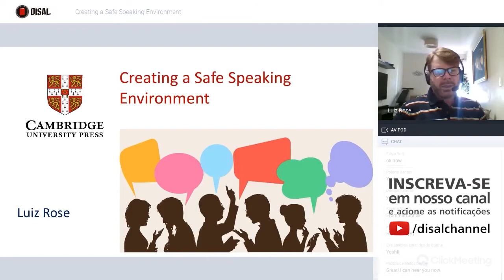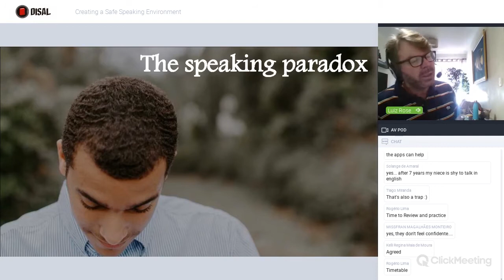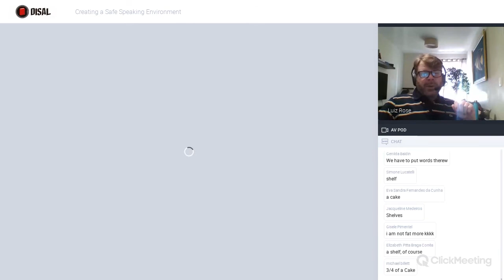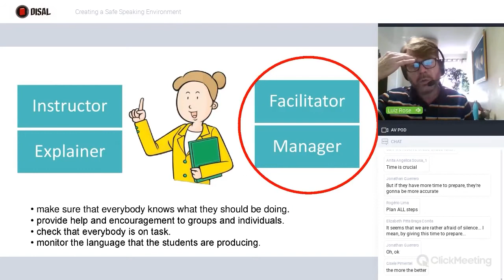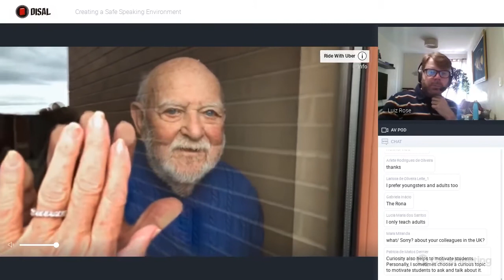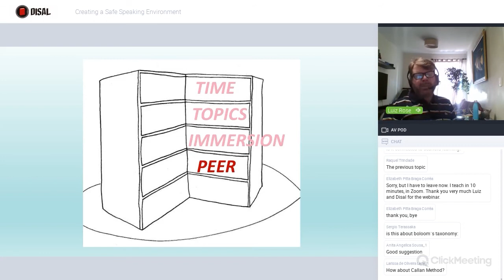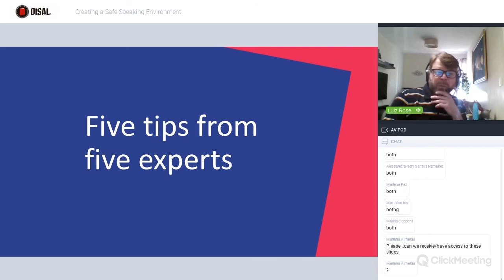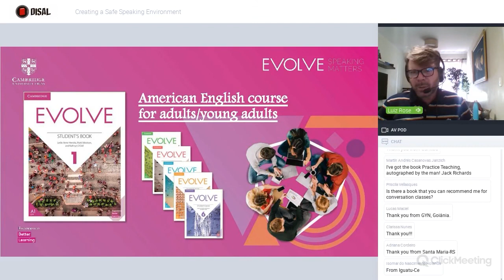Creating a Safe Speaking Environment - Luiz Rose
Language teachers are often faced with a paradox: students tend to measure their own competence in English through their ability to speak it. Yet, creating
environments that encourage students to speak is cited by teachers around the world as one of the biggest challenges in this field. In this talk we will look at ways teachers can create an environment in which time for speaking is valued not simply as time for extra practice of previously learned material but as time in which new learning opportunities come to life.

Luiz Rose has been working in the ELT field for over 25 years. With a degree in advertising and marketing, he currently works as business development manager for Cambridge University Press. Luiz is also the author of two English vocabulary books published by Disal Editora and co-author of eight readers published by Cambridge University Press.